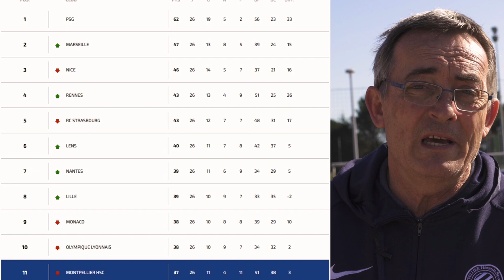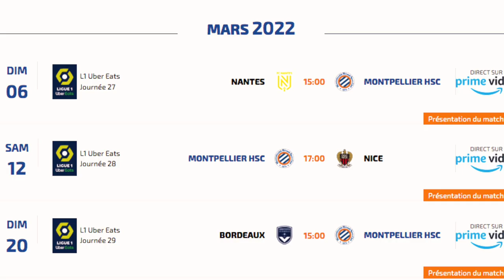Journal de Sersou février JDS 2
0:00 intro
0:28 la story de sersou
1:05 info club
1:48 bilan du mois
2:29 invité du mois
5:06 nouveauté
5:23 mois de mars
6:07 gaëtan laborde remise